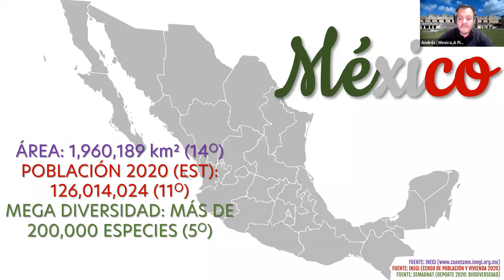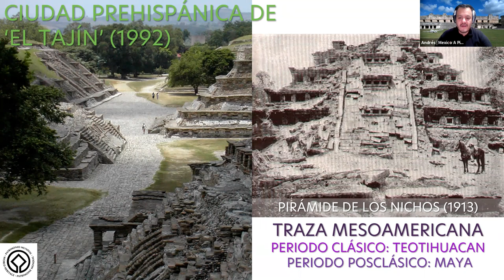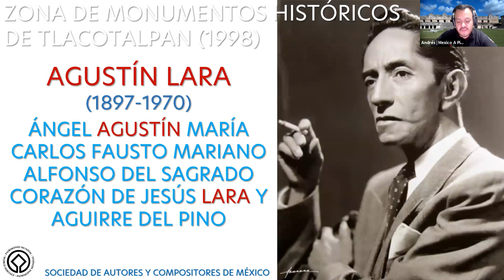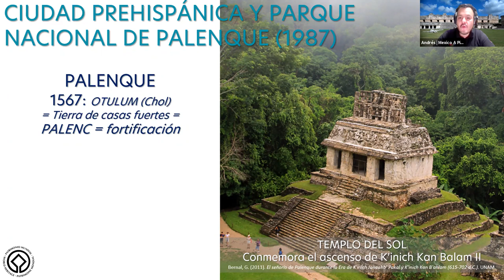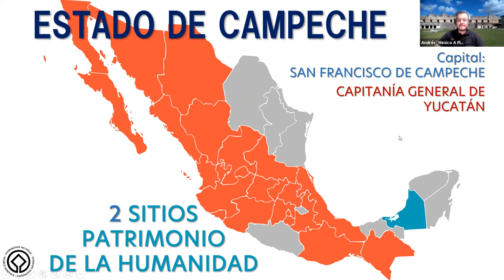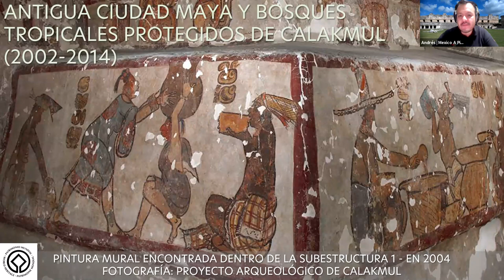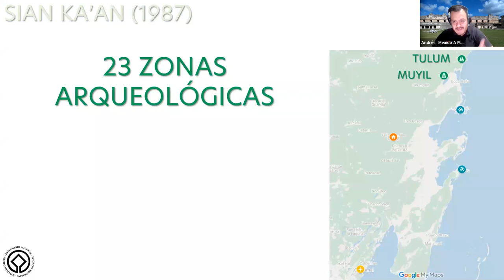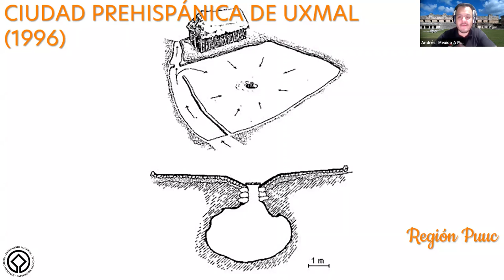Sureste de México Patrimonio de la Humanidad | E40 Pláticas a Distancia en vivo vía Zoom 13/mar/21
PLÁTICAS A DISTANCIA es un proyecto de México a Pie Walking Tours & Travel Experiencies.
La plática comienza en el minuto: 8:43
8:43 México, Patrimonio de la Humanidad – parte 3
15:00 Ciudad Prehispánica de ‘El Tajín’ (1992)
29:48 Zona de Monumentos Históricos de Tlacotalpan (1998)
58:13 Ciudad Prehispánica y Parque Nacional de Palenque (1987)
1:16:40 Antigua Ciudad Maya y Bosques Tropicales Protegidos de Calakmul (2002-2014)
1:33:46 Ciudad Histórica Fortificada de Campeche (1999)
1:45:45 Sian Ka’an (1987)
1:57:07 Ciudad Prehispánica de Uxmal (1996)
2:15:53 Ciudad Prehispánica de Chichen Itzá (1988)
Somos una compañía dedicada al turismo con base en Ciudad de México. Lo más importante para nosotros es transmitir el Patrimonio Cultural a todas las personas que visitan México. A causa de la pandemia en 2020, nos vimos en la necesidad de buscar nuevos canales para conectar con todas las personas interesadas en México, y de paso, conocer y aprender nuevas cosas.
TU DONATIVO ES VOLUNTARIO. Cualquier cantidad nos ayuda de gran manera, y los agradecemos mucho.
Estas grabaciones se realizaron en vivo vía Zoom, y se transmiten en vivo nuevos temas, todos los sábados a las 5 de la tarde (hora de la Ciudad de México), con nuevos y distintos temas, siempre con la información sustentada y buscando dar a conocer el patrimonio de México.
VERIFICA EL CALENDARIO DE LAS PLATICAS A DISTANCIA EN VIVO: mexicoapie.mx/platicas-a-distancia
El Sureste de México, Patrimonio de la Humanidad – parte 3 | T02E40 | Evento en vivo vía Zoom del 13 de marzo de 2021
Andrés:
Ana:
Si vienes a México, contáctanos y te ayudamos a con tu visita. Somos México a Pie Walking Tours; somos gente local y guías certificados. Somos la mejor compañía de tours privados en Ciudad de México (según las opiniones de los viajeros en TripAdvisor).
We are Mexico a Pie Walking Tours; we are local people and certified guides. We are the best private tour company in Mexico City (according to travelers’ opinions in TripAdvisor).